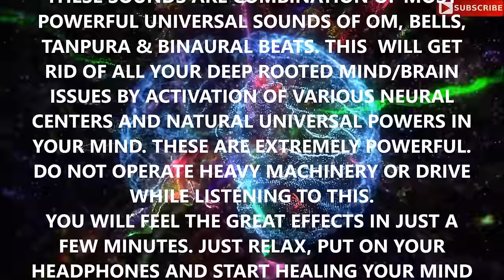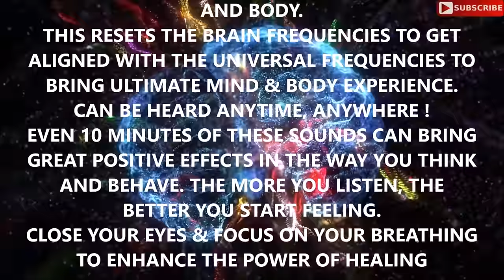EXTREME BRAIN HEALING FREQUENCIES: FOR STUDY, FOCUS, MIND POWER, CONFIDENCE, MEDITATION : MUST TRY !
These extreme brain healing frequencies heal by aligning the brain frequencies with the Universal frequencies to help you adjust and adapt well in any situation.

Great to enhance memory, reduce stress& depression, overcome fears & Guilt, improve dementia symptoms, PTSD, ADHD, Autism, Parkinson's, MS, Sleep disorders, insomnia, Migraines, etc

WARNING : These sounds can take the listener to a state of Trance which can affect motor functionality. For safety, do not listen to the sounds while driving or operating heavy machinery.

CLOSE YOUR EYES & FOCUS ON YOUR BREATHING WHILE LISTENING, TO ADD MORE HEALING EFFECTS.

Brain is made up of billions of brain cells called neurons, which use electricity to communicate with each other.
The combination of millions of neurons sending signals at once produces an significant amount of electrical activity in the brain, which can be detected using sensitive medical equipment such as an electroencephalogram (EEG).
This electrical activity of the brain is commonly known as a Brainwave pattern, because of its cyclic, ‘wave-like’ nature.
You can train your brain to change your brainwaves by learning meditation and relaxation techniques. However, it can take weeks, and for some people even years to experience the proven and powerful benefits of brainwave entrainment through meditation alone.
There is also a short cut to getting the best from your brainwaves by using an audio tone known as binaural beats.
Binaural beats effectively entrain and synchronise your brainwaves to enhance any specific brainwave pattern. This allows you to rapidly enter states of relaxation, focus, high-energy, or meditation whenever you want.
Combining sounds of Drone instruments like Tanpura along with Bells and Vocal OM, adds amazing healing powers to the Binaural frequencies.

NO CLAIMS MADE REGARDING SCIENTIFIC EVIDENCE OF THESE SOUNDS FOR PHYSICAL HEALING. BUT IT HAS HELPED THOUSANDS OF PEOPLE COPE WITH VARIOUS BRAIN/MIND ILLNESSES.